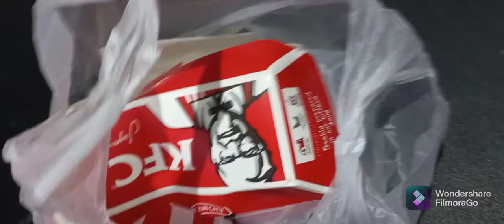Bunda Lyra Review Pukis Mahal KFC